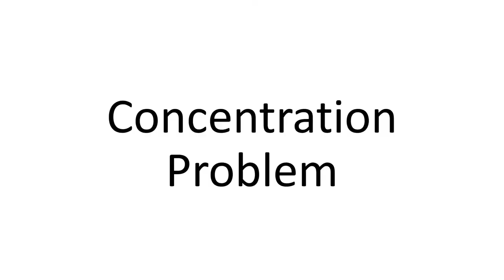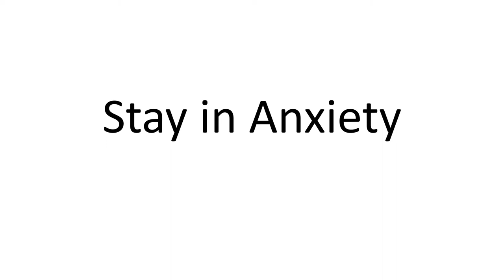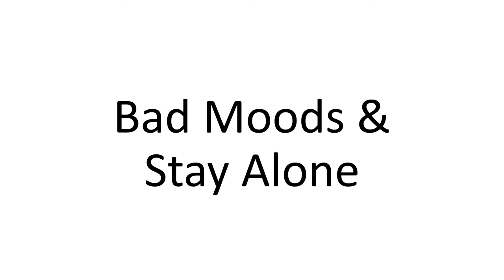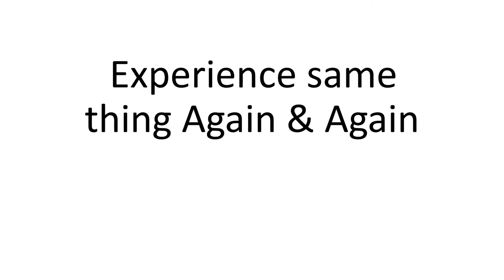Five points to understand Over thinking. How can we know we are overthinking? Overthinking impacts